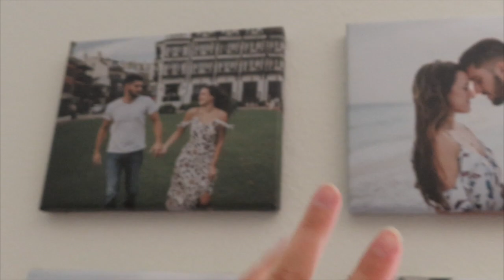HANGING WITH FRIENDS, DRIVING TO MIRMAR, GETTING RAINED ON, & MORE DRONE FOOTAGE